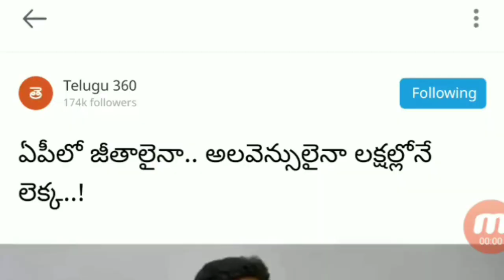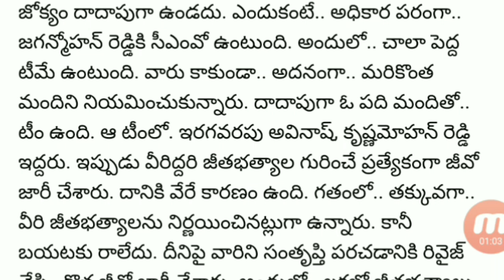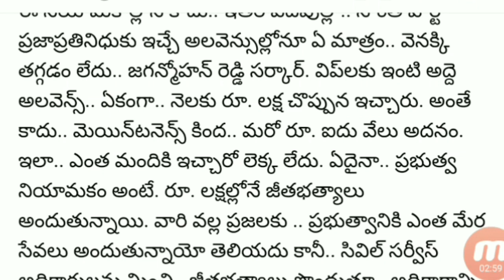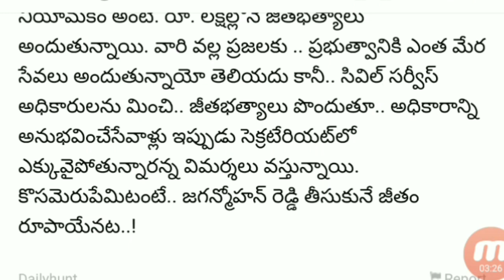ముఖ్యమంత్రి జీతం ఎంతో తెలుసా..? | AP salaries, allowances, count in lakhs ..!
In Andhra Pradesh .. Salary, allowances and salary of an IAS officer with twenty years' experience .. Rs.  Within two lakhs.  But unlike the IASs, they have access to the elders of the government .. If they join their teams as an employee.  Salary, allowances .. double the salary.  Andhra Pradesh Chief Minister Jagan Mohan Reddy.  Upon his retirement, Krishnamohan Reddy was hired as his OSD.  He is the only retired Group One officer.  Also, Ivaravarupu Avinash has been hired as Executive Assistant to CM Post.  He has never done any government jobs.  Contributing to the YCP.

source: telugu 360 news